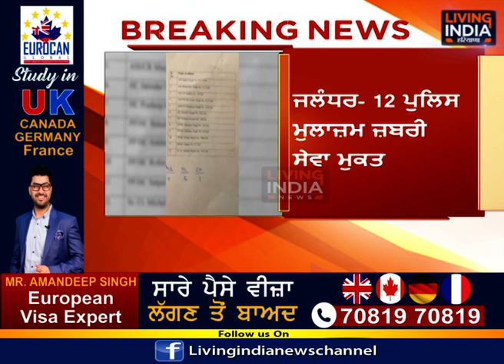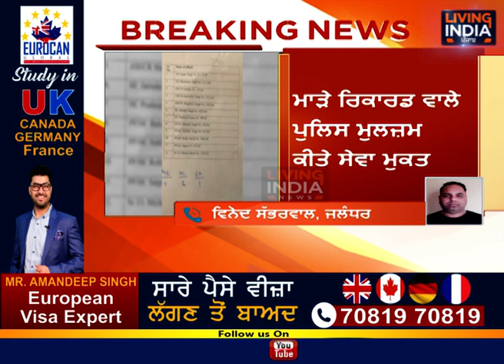Punjab Police ਨੇ ਮਾੜੇ ਰਿਕਾਰਡ ਵਾਲੇ ਇਹ ਮੁਲਾਜ਼ਮ ਕੀਤੇ ਰਿਟਾਇਰ | Strict Punjab Police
ਪੰਜਾਬ ਪੁਲਿਸ ਨੇ ਮਾੜੇ ਰਿਕਾਰਡ ਵਾਲੇ ਇਹ ਮੁਲਾਜ਼ਮ ਕੀਤੇ ਰਿਟਾਇਰ, ਦੇਖੋ ਲਿਸਟ

Airtel:    565
Fastway:     66
Digi Cable: 195
Hathway:   222
Den:            313